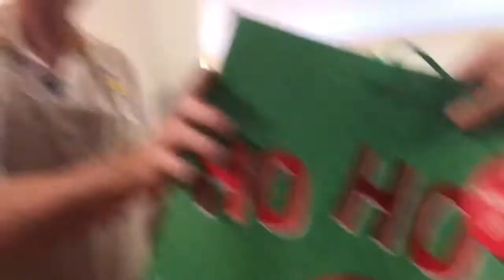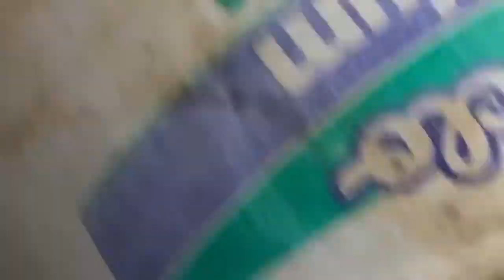pancake breakfast 2018